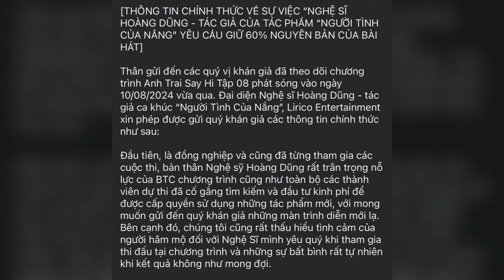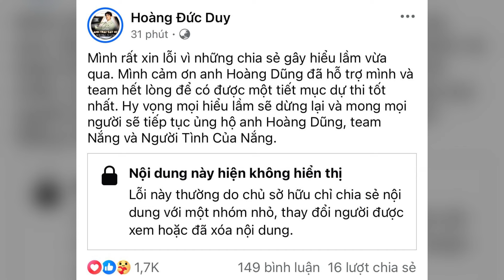Nghi vấn team Anh Tú thua ở “Anh trai say hi” vì Hoàng Dũng đòi giữ 60% bài hát gốc?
Hoàng Dũng đòi giữ 60% bài hát gốc?
Tập 8 chương trình Anh Trai Say Hi
NGƯỜI TÌNH CỦA NẮNG - Lyly, Anh Tú, Hải Đăng Doo, Vũ Thịnh, Captain | Anh Trai Say Hi [Performance]

Disclaim:
Hi vọng chúng mình sẽ làm việc trên tinh thần hợp tác và vui vẻ nhé.

© Bản quyền thuộc về Nhím Thông Thái